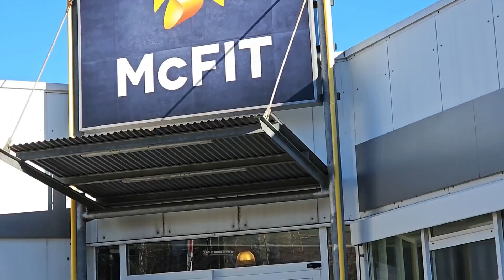So verbringe ich meinen Tag-Vlog👀